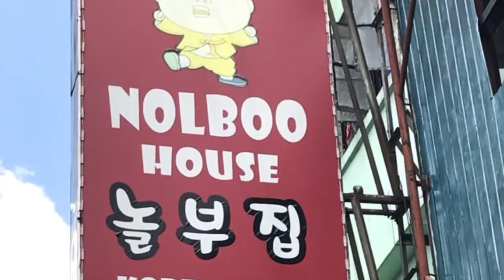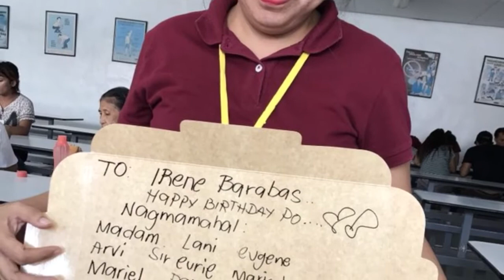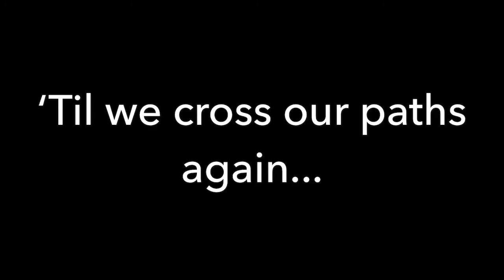HGM Cavite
Life Event | October 2017

A video summary of my stint at Hari Garments Manufacturing in 2017.